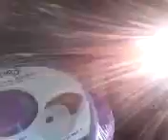I'm feeling good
Day 2 I can do this!